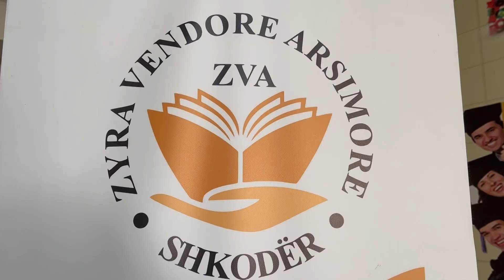LËNDA ME ZGJEDHJE, MATURANTËT NË PROVIMIN E FUNDIT